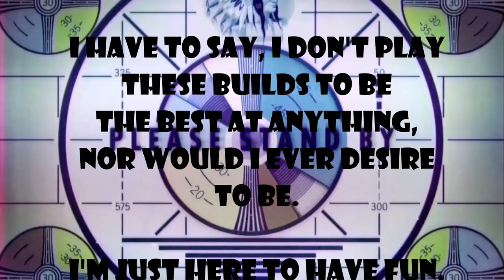The Grand Finale is Better Than You Think!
Just a little bit of what it means to live inside my head for a short while.  This video features game play from the Fallout 76, the legendary broadsider 'Grand Finale', and some theme music to suit.

1812 Overture - Piotr Ilich Tchaikovsky

▶ I stream live on Youtube on Wednesdays 5pm CST.  I hope to catch you then!